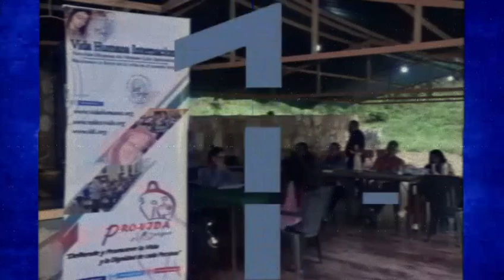Provida Monagas en contra de la Educación sexual integral en las escuelas.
No a la perversa y monstruosa ley E. S.I.